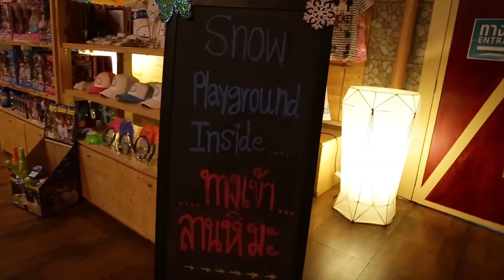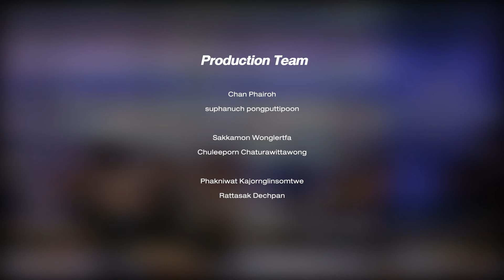สกู๊ปพิเศษ คนไทยกับประแสเกมโปเกมอนโก PokemonGO Thailand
สกู๊ปพิเศษ คนไทยกับกระแสเกมโปเกมอนโก มาดูกันว่าบรรดาเทรนเนอร์คิดเห็นอย่างไรกับเกม และข้อดีข้อเสียของการเล่น